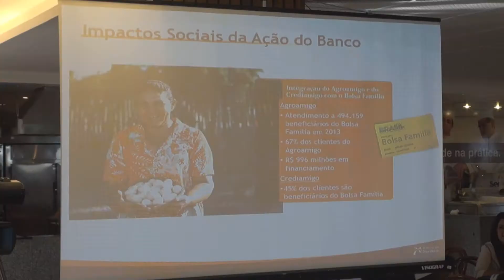Presidente do BNB na Bancada do Nordeste